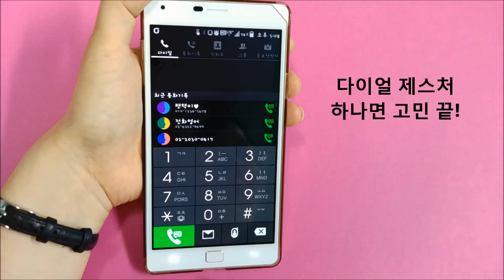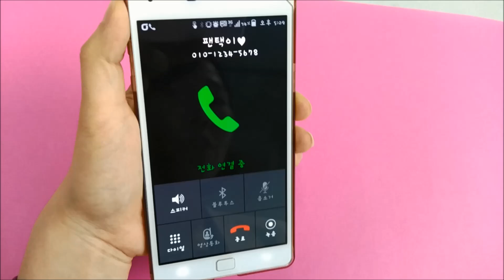베가 아이언2 기능 완전정복 #21. 다이얼 제스처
에피소드 #21. 다이얼 제스처 기능을 소개합니다.
단축번호 몇 번에 누굴 저장해 놨는지 헷갈려서 매번 잘못 전화를 거시는 분들에게 아주 유용합니다.
베가 아이언2(VEGA IRON2)의 다양한 기능들을 1~2분 안에 소개하는 베가 아이언2(VEGA IRON2) 기능 완전정복!